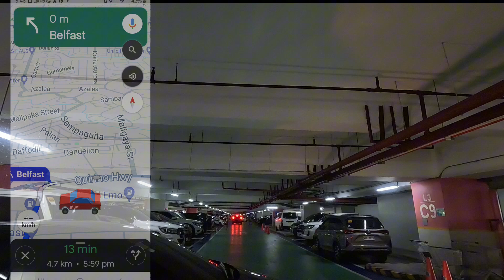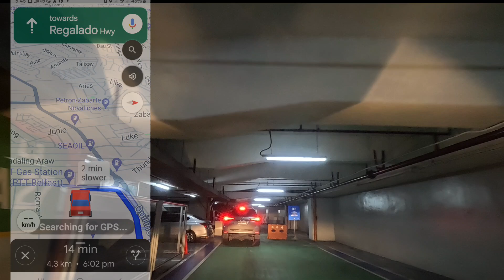SM FAIRVIEW 3RD LEVEL PARKING